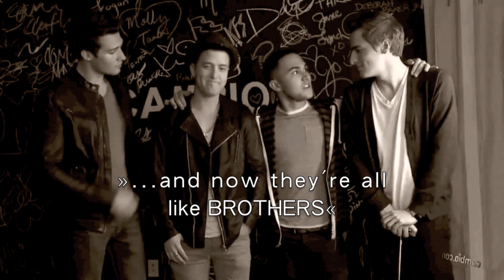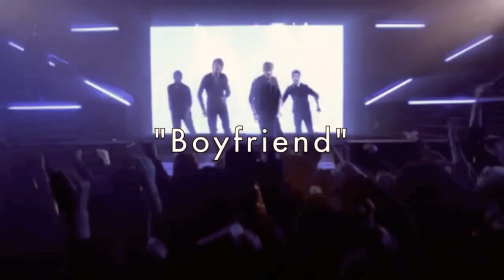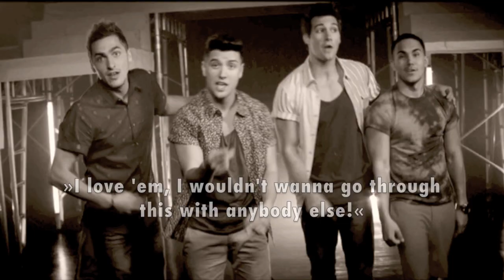Big Time Rush // We're like Brothers ♥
I just love these guys so much, and the thing I probably love most about them is their friendship. So this is a video dedicated to their relationships with each other ♥
I pretty much put my heart into this, so I really hope you will like it!

Song: Worldwide Instrumental

I want to point out a special thank you to Leah Gagliardo who allowed me to use her recording of BTR's Q&A in Tampa, Florida about two years ago. Thank you very much ♥

I know that the order of the music videos in the middle part is not quite correct. I wasn't sure about the first few ones, and Windows Down would be before Elevate, that's a mistake there. Sorry for that, but I hope you won't mind too much ;P

So, enough talking for now, please enjoy the video and let me know what you think about it in the comments below :)

Love,
ExtremGrinsig7821